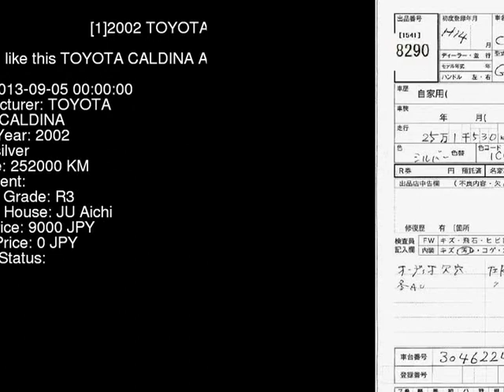2002 TOYOTA CALDINA AT211G - Japanese Used Car For Sale Japan Auction Import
2002 TOYOTA CALDINA  AT211G - Japanese Used Car For Sale Japan Auction Import AT211G,TOYOTA,CALDINA,jdmvip,vip,jdm,cars,japan,jdmvip.com,japanesecars,usedcars Japanese Used JDM Car For Sale At Auction in Japan for Import